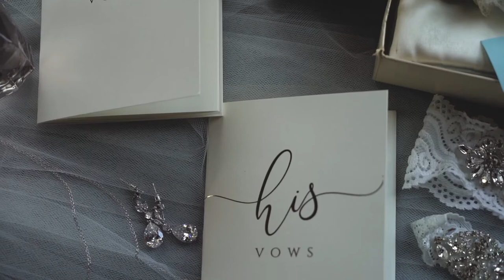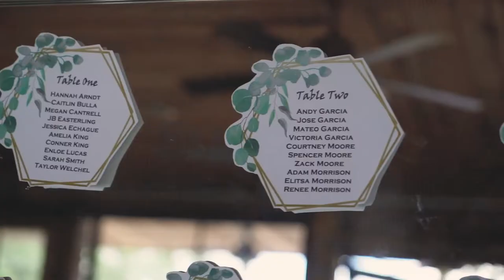Wedding Highlight by Zach Veatch 5/28/2022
Songs: Biblical by Calum Scott and Come and Get Your Love by Redbone